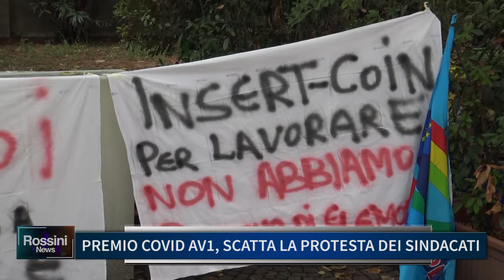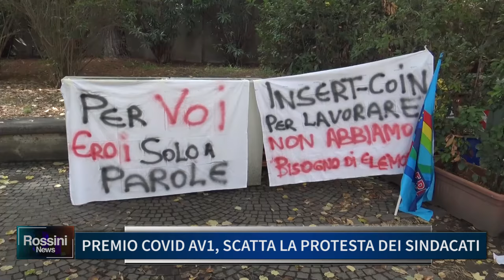PREMIO COVID AV1, SCATTA LA PROTESTA DEI SINDACATI